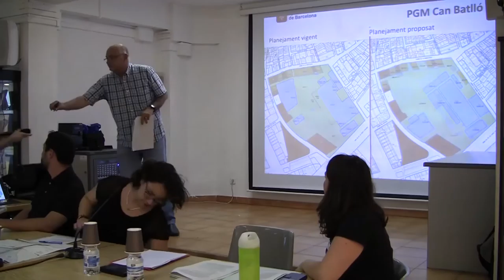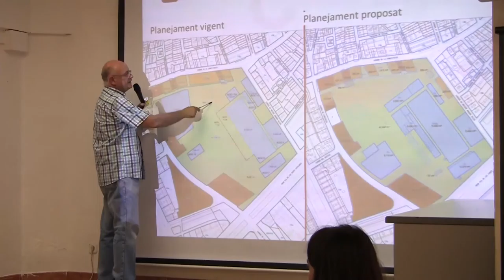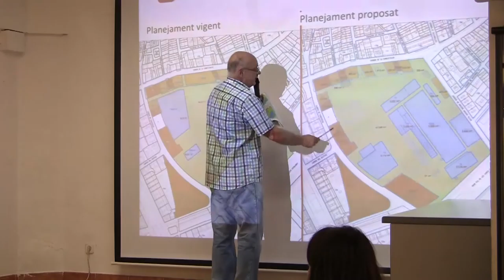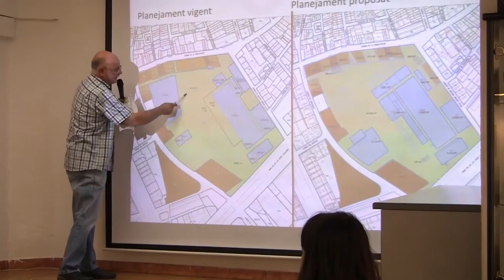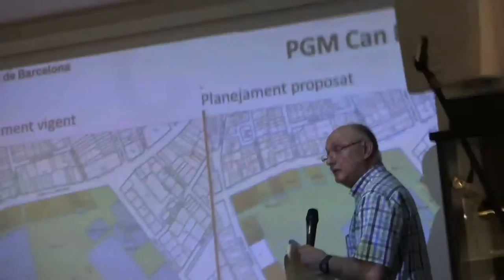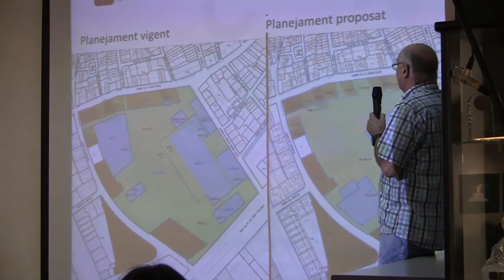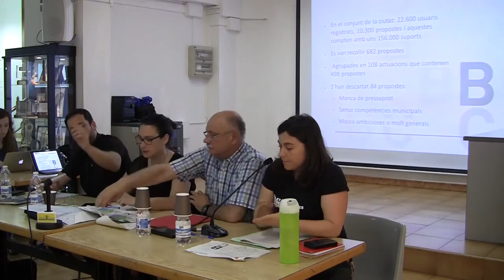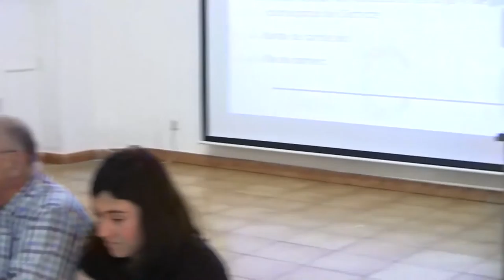Consell Barri La Bordeta DTE03 Sants Montjuïc 28062016